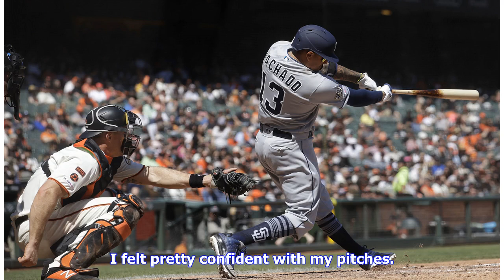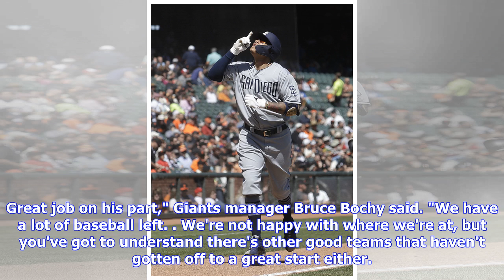Machado's go-ahead homer helps Padres beat Giants 3-1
SAN FRANCISCO (AP) - Manny Machado came through with the type of performance the San Diego Padres hoped for. Machado put the Padres ahead with his third home run of the season and made some sparkling defensive plays in a 3-1 win over the San Francisco Giants on Wednesday. Signed to a $300 million, 10-year contract, Machado broke a 1-1 tie in the sixth inning with an opposite-field drive to right on a fastball from Dereck Rodríguez (1-2). Machado went 1 for 4 and is hitting .244 with six RBIs. "H...